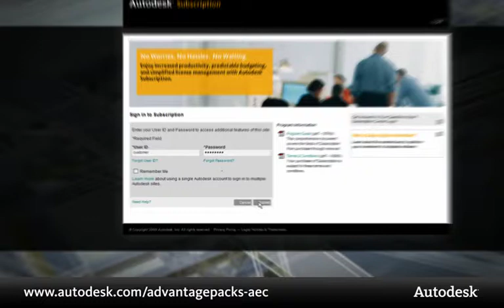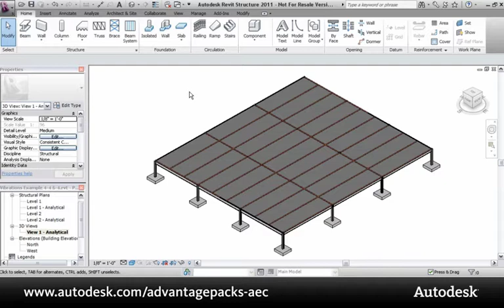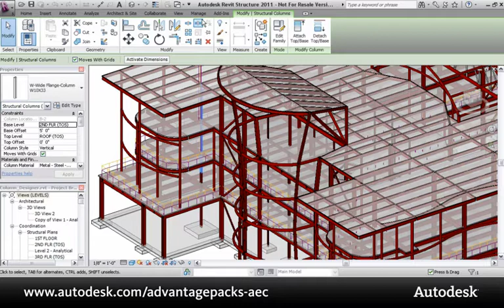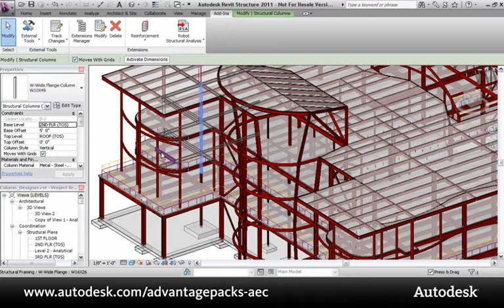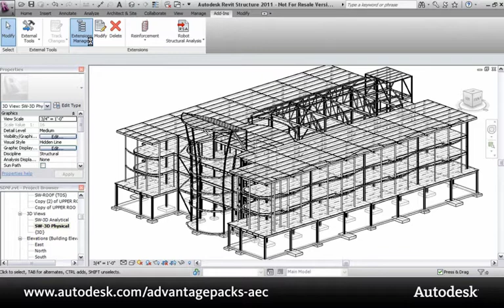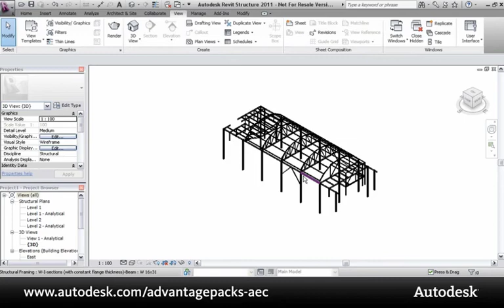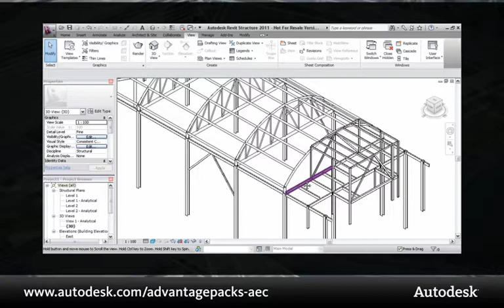Subscription Advantage Pack Demo: Revit Extensions for Revit Structure 2011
Extend the capabilities of Autodesk® Revit® Structure 2011 software in key areas, including structural analysis, modeling, concrete reinforcement, interoperability, and construction documentation.